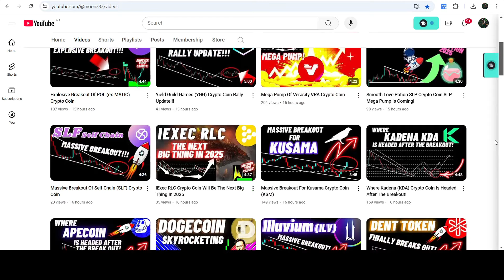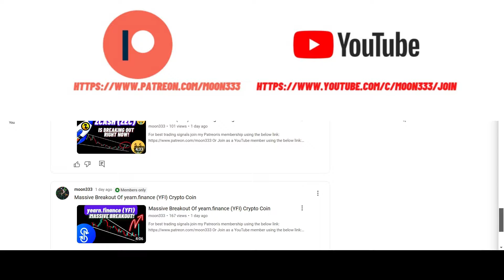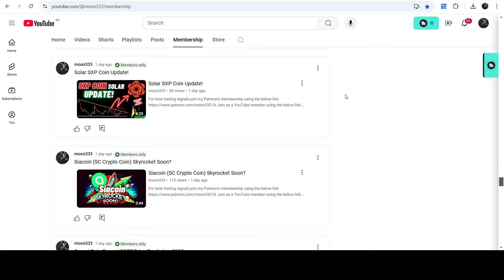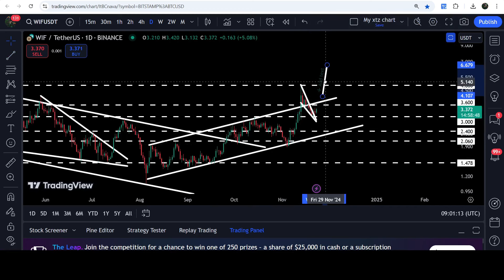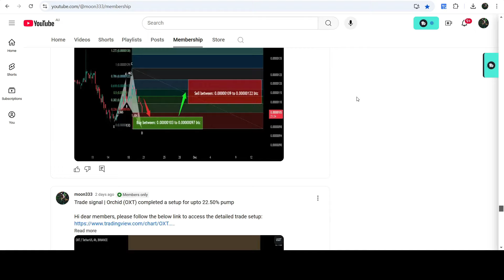dogwifhat (WIF) Crypto Coin Breaks Out Another Wedge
Or

Here is the report for the trading signals for the current month of Nov, 2024:

First things first, to start trading, you’ll need at least a free account on TradingView: